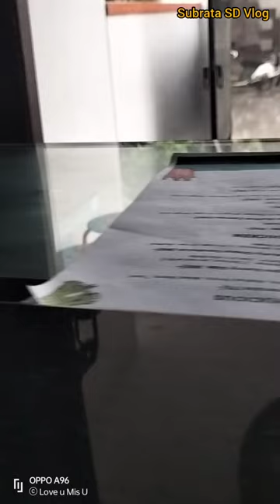Bengalore Barish Video|| Subrata SD Vlog